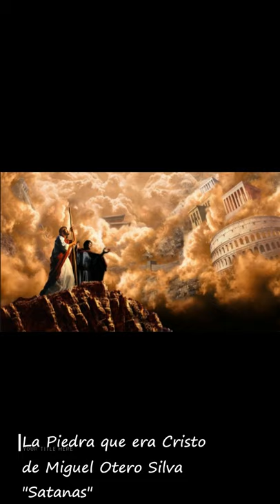"Satanas" (La Piedra que era Cristo) de Miguel Otero Silva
Miguel Otero Silva, escribio antes de morir la obra "La Piedra que era Cristo".
De esa obra tomamos el capitulo titulado "Satanas" y hoy lo ofrecemos en Al Margen del Tiempo.